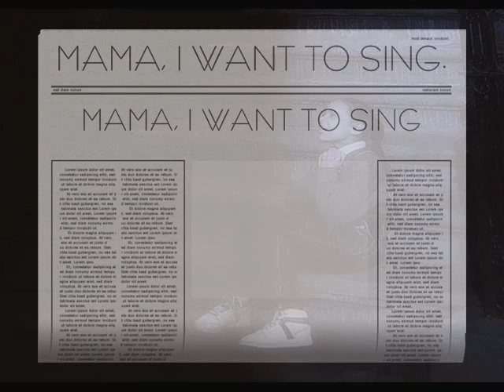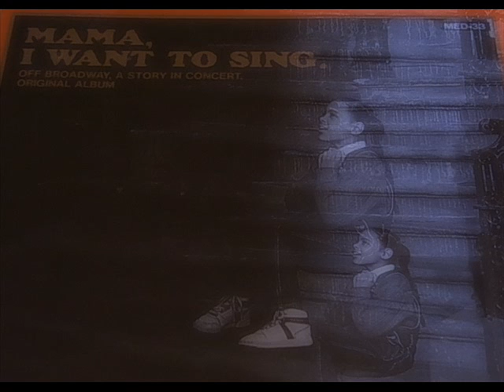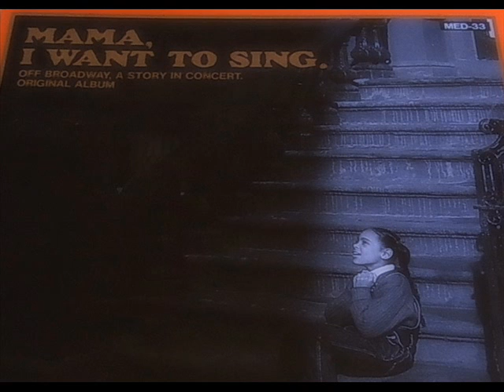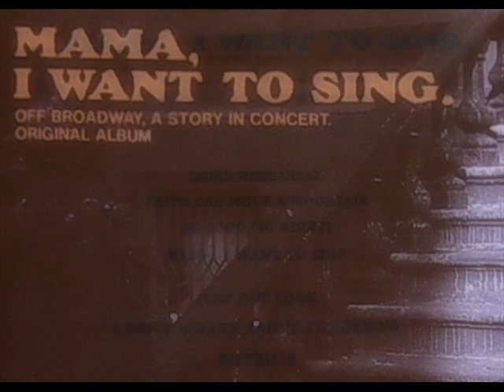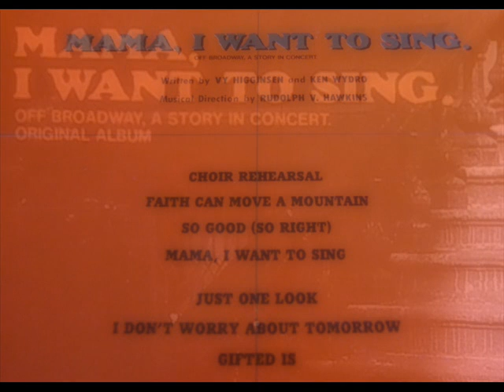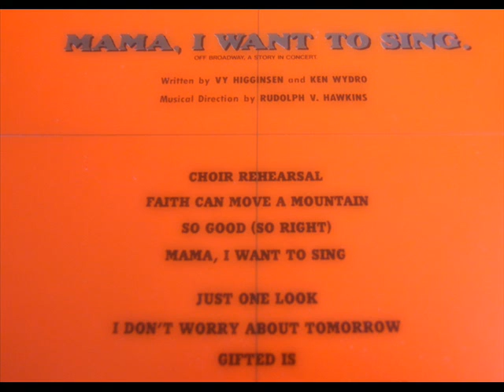MAMA, I WANT TO SING 1988